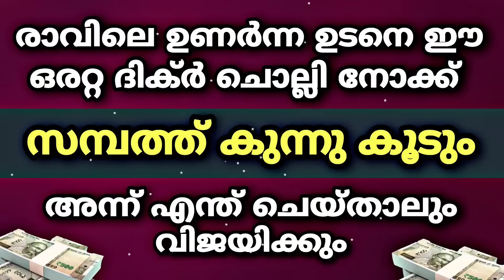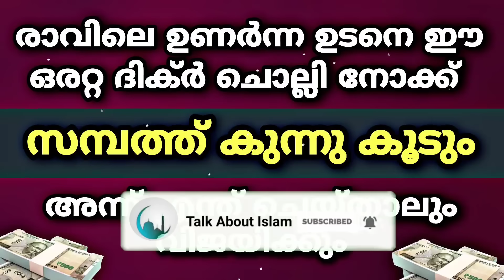രാവിലെ ഉണർന്ന ഉടനെ ഈ ഒരറ്റ ദിക്ർ ചൊല്ലി നോക്ക് സാമ്പത്തിന്റെ കവാടം തുറന്ന് കിട്ടും | Recite this dua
ഈ ദിക്ർ ഒരറ്റ വട്ടം ചൊല്ലിയാൽ അത്ഭുതം കാണും സമ്പത്ത് വർധിക്കും

ഇതുപോലുള്ള അറിവുകൾ ദിവസവും ലഭിക്കുവാൻ ഈ ചാനൽ സബ്സ്ക്രൈബ് ചെയ്യൂ @talkaboutislam-malayalam6007